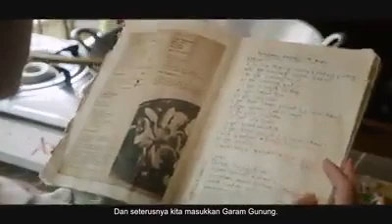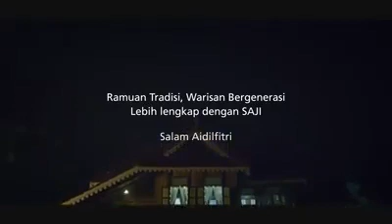Iklan Raya Saji 2019